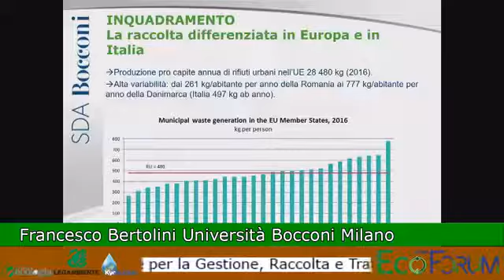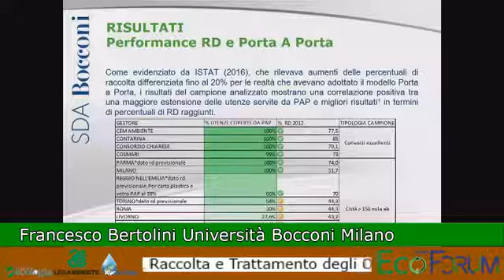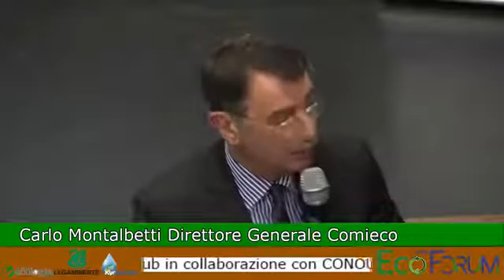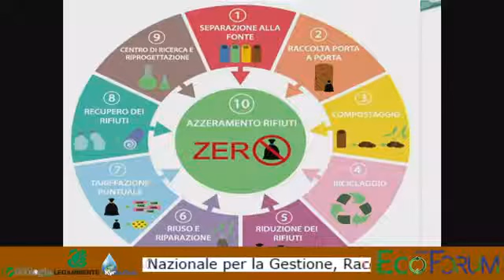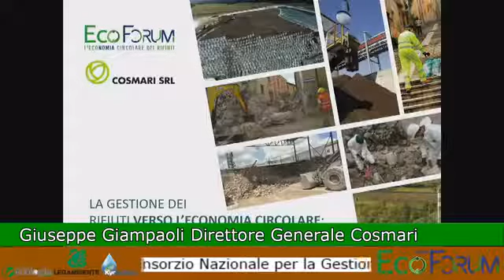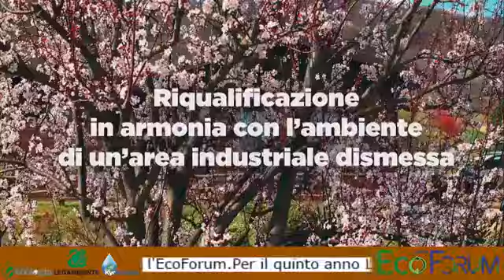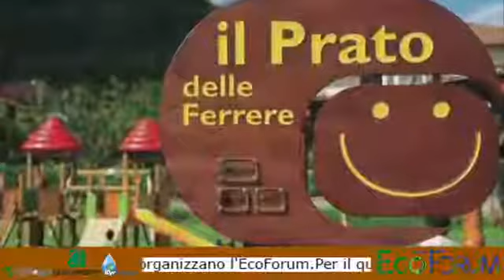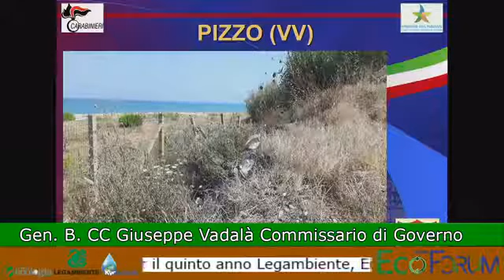EcoForum 2018 streaming 26 giugno pomeriggio